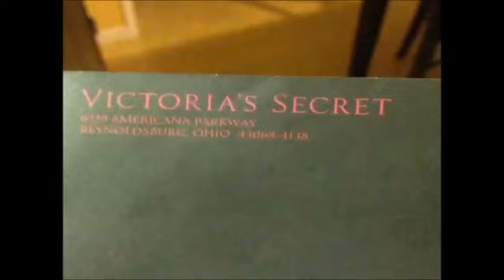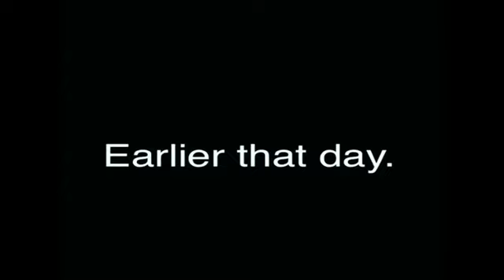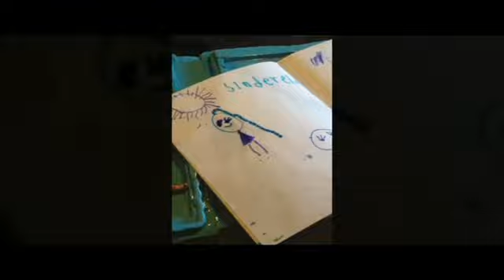Transform Your Mood into Unstoppable Laughter!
A long form collection of our family comedy shorts. Thinking about putting a series together, comment if you would like to see that happen.